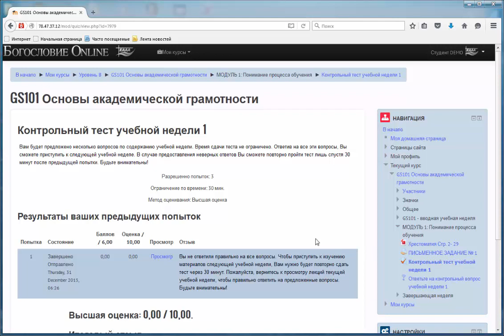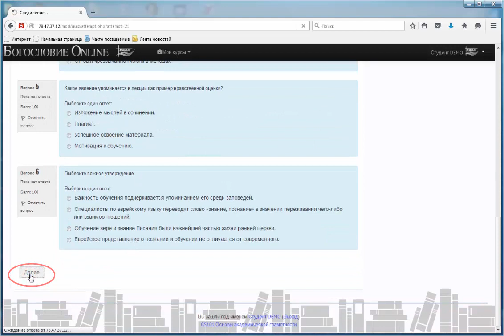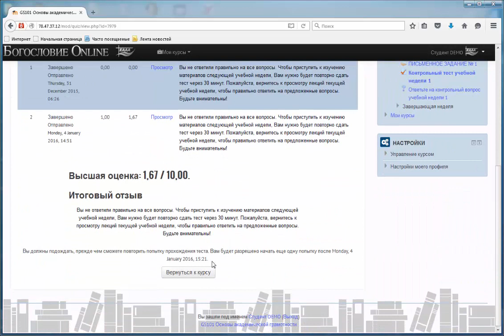Руководство Тест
Тест